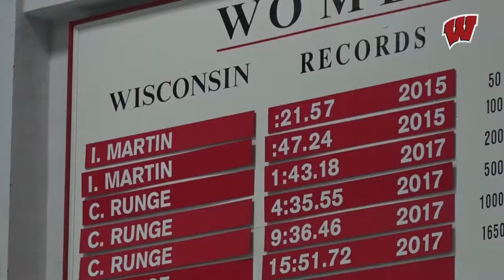Senior Day for Badgers